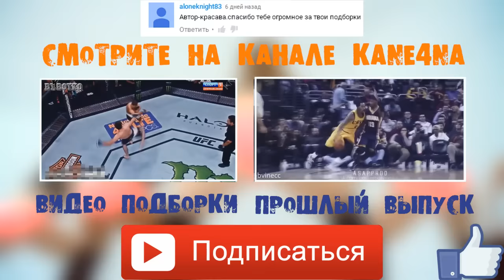ДЕВУШКИ, ИНТЕРВЬЮ, РЭП (+18) | KANE4NA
По поводу рекламы в группу в VK.

Обязательно вступайте в группу в ВК.
Смотрите до конца :-) Это видео подборка (нарезка) Telegram: (Общение, Обращение и т.д)